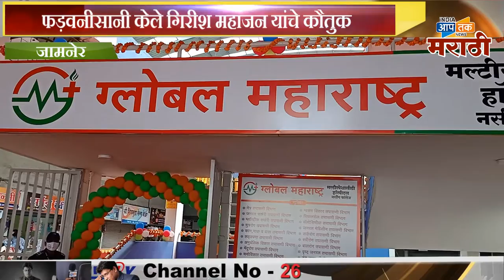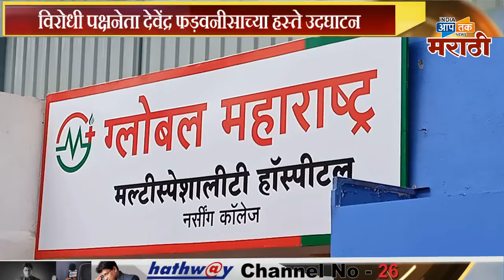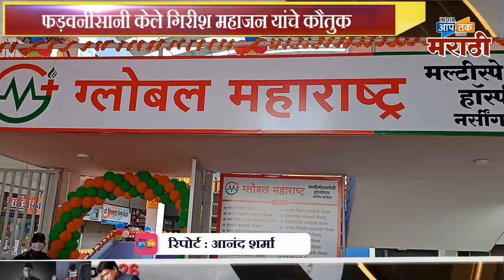ग्लोबल महाराष्ट्र मल्टीपेशलीटी हॉस्पिटल , जामनेरकरांचा सेवेत रुजू